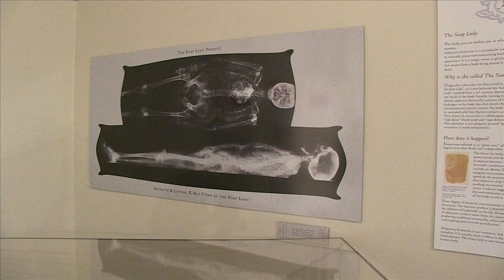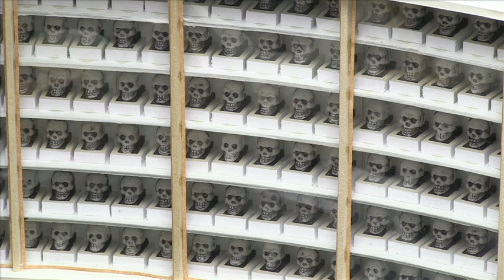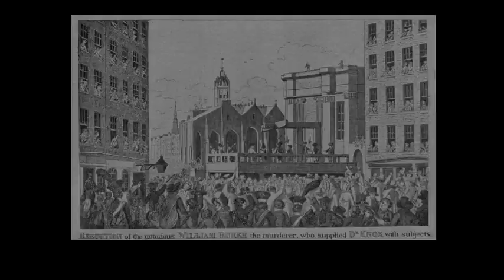HistChem Ep. 3 Highlights "Digging up the Bodies: Debunking CSI and other Forensics Myths"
Thanks to modern technology most crimes these days can be neatly solved in under an hour. At least that's what fictional TV shows like CSI seem to suggest.

Our third episode of HistChem, "Digging Up the Bodies: Debunking CSI and Other Forensics Myths," examines the trouble with this so-called "CSI Effect" and glances back at the history of forensic science. Our guests are Anna Dhody, a physical and forensic anthropologist, and Lisa Rosner, a historian. They discuss the early days of solving crime the on-going chemistry of the human body throughout life and death.

CSI and similar TV shows--with their heroic investigators solving crimes in mere minutes--mislead viewers and affect real court cases. The reality of investigation is much slower and more complex, but no less fascinating.

Discover more blog posts, podcasts and related articles from Chemical Heritage Magazine on this topic